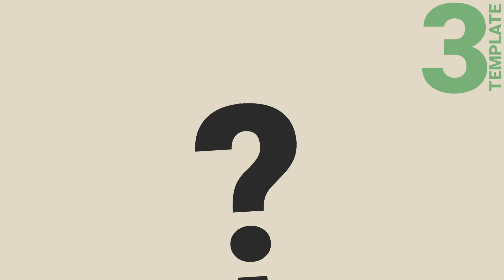Camtasia Kinetic Typography Templates - 10 Kinetic Typo templates for Camtasia!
These and over 600 Camtasia template collections are available to Callouts premium members. Grab a Callouts membership, save big, and get instant access to our entire library

Kinetic Typography Camtasia Template Collection

UPDATED: Now compatible with Camtasia 9, 2018, 2019, 2020, and future versions!

10 Kinetic Typography templates for Camtasia. Installs into the Camtasia Library, then just drag-and-drop to your timeline to apply.

This is one of our absolutely most requested templates.

10 Kinetic Typography templates for Camtasia. Easy to place on any background or single color. Just pick the template that fits your presentation, and drag-and-drop it to the timeline, then exchange the texts to your own.

Most functionality, like text, font, color, etc., is editable.

ABOUT CALLOUTS – VIDEO CREATION/ PRESENTATION / EDUCATION ASSETS

You Find Premium Resources for All Your Video, Graphics and Sound Creation Needs. Join for Immediate and Unlimited Downloads to Everything on Callouts.

Thousands of files professionally produced files to use in your video production and other work. All available for immediate download.

Professionally Designed
We take the outermost care that the files available for our premium members are of the highest quality available.

Files For All Areas of Visual Communication
On Callouts, you find Music, Sound Effects, Stock Videos, HD Video Backgrounds, Motion Loops, Motion Backgrounds, Graphics and much, much more for all your video production, powerpoints, graphics work, and other areas.

New Content Added Monthly
New high-grade content is added on a monthly basis for the lifetime of your membership.

This template collection is an independent Library Asset for Camtasia, made by SoftwareCasa/Callouts. SoftwareCasa is not associated with TechSmith Corp.